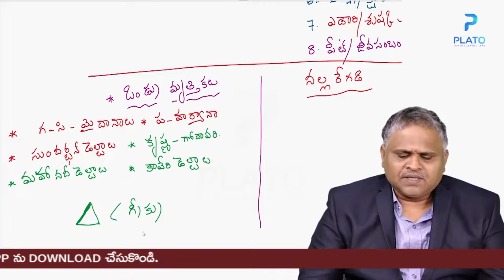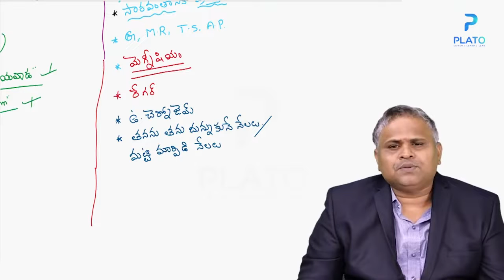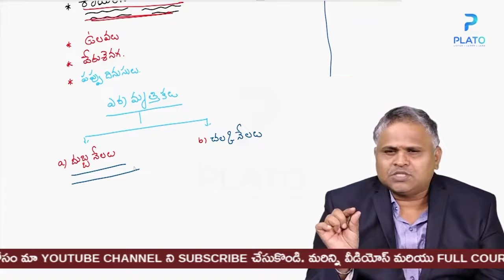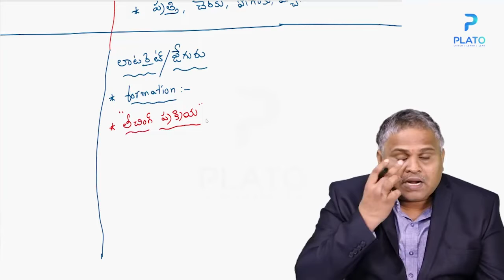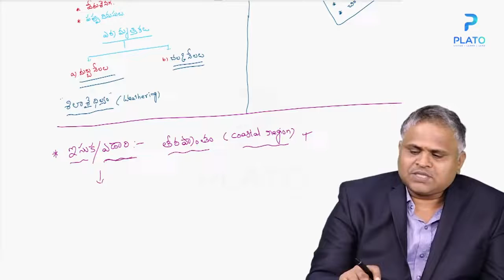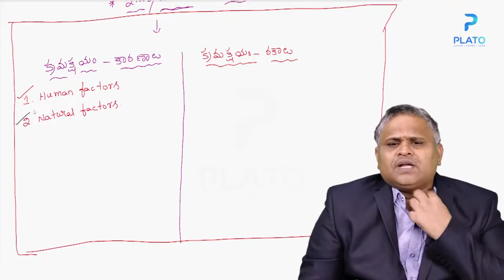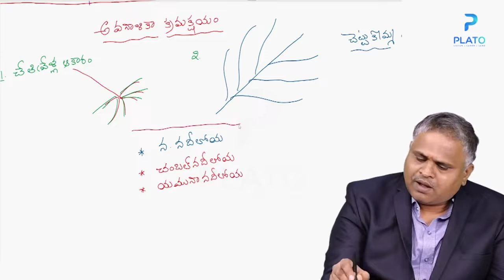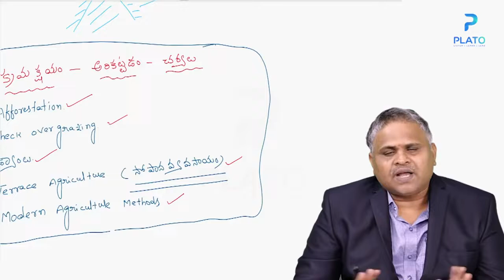AP SI & Constable Geography by Ramanjaneyulu Sir || జాగ్రఫీ - మృత్తికలు || నేలలు రకాలు